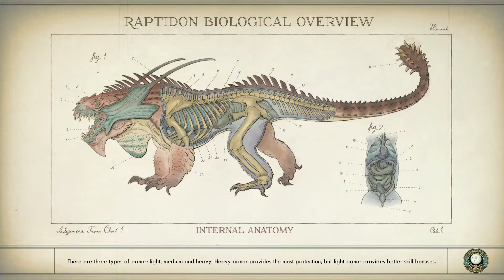Smugglers! | Outer Worlds - Part 24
We go searching for some (maybe) dead smugglers for free loot.